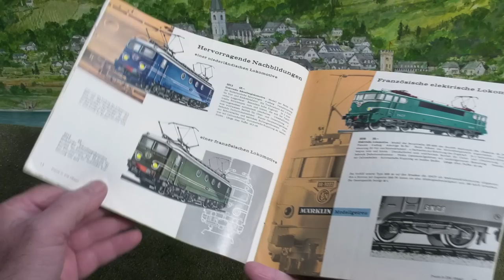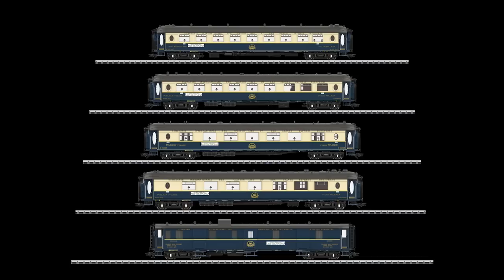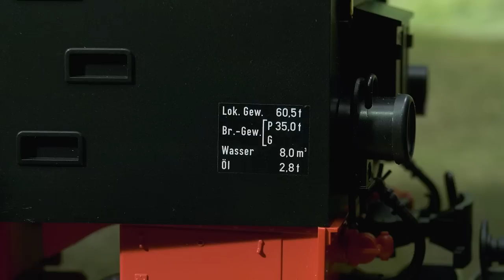Märklin New Items 2023 / Model Railroad Novelties by Märklin, Trix, Minitrix and LGB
The 2023 model railroad novelties from Märklin, Trix, Minitrix and LGB are here. Discover great highlights, unique legends of the railroad and exclusive insights at the presentation. Whether H0 gauge, Z gauge, 1 gauge, N gauge (Minitrix) or G gauge (LGB), there is something for every model railroader. We show the latest steam locomotives, electric locomotives and complete trains. Also all LGB garden railroaders will surely find a suitable model.

Steam locomotives, electric locomotives and accessories